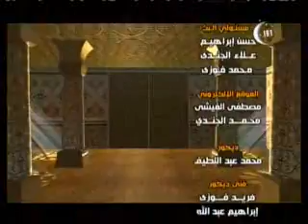فتاوى الرحمة د. جمال المركبى 20 رمضان.